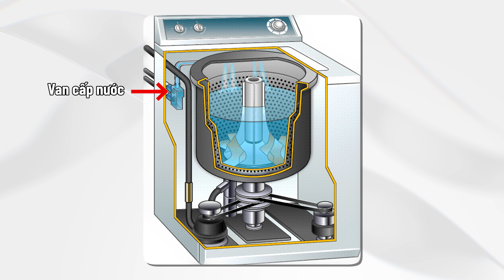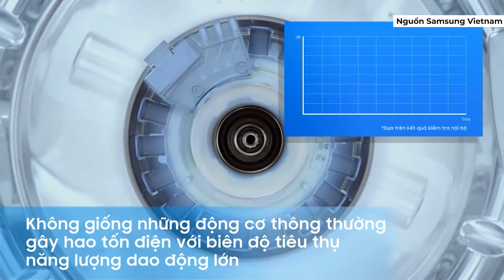Inverter trên máy giặt là gì? • Điện máy XANH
Công nghệ Inverter đã quá phổ biến trên các thiết điện trong nhà nhằm tiết kiệm điện năng tiêu thụ và nhiều lợi ích khác. Vậy Inverter trên máy giặt có cơ chế hoạt động như thế nào? Hãy cùng tìm hiểu trong video ngày hôm nay nhé.

0:00 Intro
1:01 Vấn đề tìm hiểu
1:15 Nguyên lí máy giặt hoạt động
1:44 Inverter trên máy giặt là gì
2:30 Lợi ích mang lại
3:18 Inverter các hãng
4:43 Tổng kết vấn đề